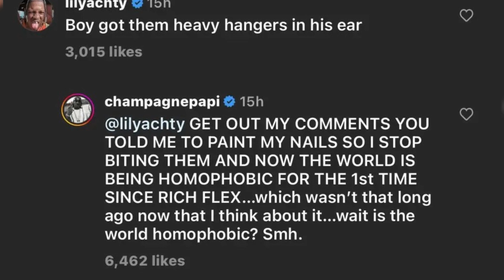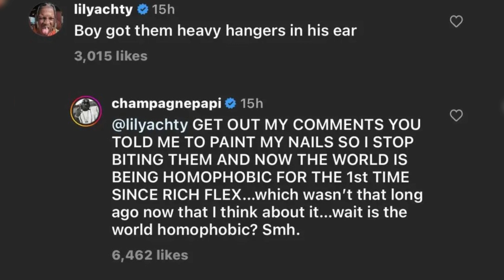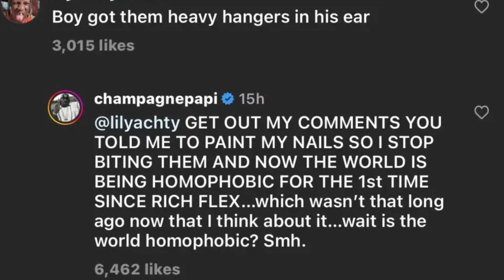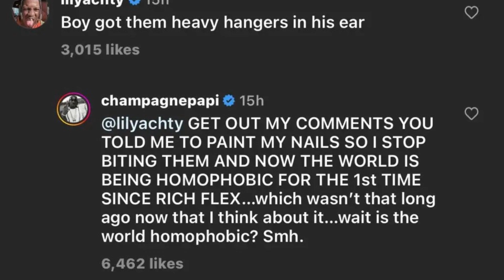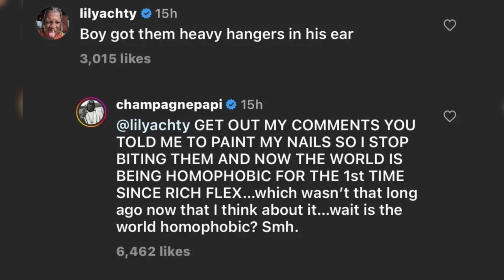Rapper Drake Defends Individuality Amid Nail Polish Backlash: "Be Confident in Your Choices"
Drake Responds to Homophobic Backlash Over Pink Nail Polish

After receiving backlash for wearing pink nail polish, Drake is speaking out against homophobia. The rapper, who has had success with songs like "One Dance" and "Hotline Bling," responded to the comments left on a post by his friend Lil Yachty.

Drake explained why he painted his nails pink in a comment on Lil Yachty's Instagram post: to prevent himself from biting them. He said he had never before encountered homophobia until after working with 21 Savage on the song "Rich Flex." Drake said the world might not be homophobic after all, citing the recent release of his hit song in November of 2022.

Lil Yachty responded with words of support, telling Drake to deal with such incidents behind closed doors. It is unclear whether or not Drake was joking. Some fans praised Drake's confidence and uniqueness, while others criticized his fashion choices after the exchange between the two rappers went viral.

Drake posted a photo of his new pink manicure to his Instagram story before the Chicago stop of his It's All a Blur tour with 21 Savage. However, his new nail style was met with mixed reviews, with some supporters voicing their disapproval and implying that he was giving in to the "soft girl era" too wholeheartedly. Some people thought Drake's nail polish was at odds with his rap persona, and they voiced their disapproval.

Nonetheless, many supporters stepped up to defend Drake, pointing out the homophobic undertones of the criticism and reiterating the point that nail care and self-expression are not gendered. They argued that such remarks revealed insecurity and toxic masculinity and urged others to value diversity and reject stereotypical gender roles.

Drake is no stranger to brightly colored manicures; he once promoted an online casino by showing off a yellow mani with a blue accent nail. The five-time Grammy winner keeps pushing boundaries and being true to himself.